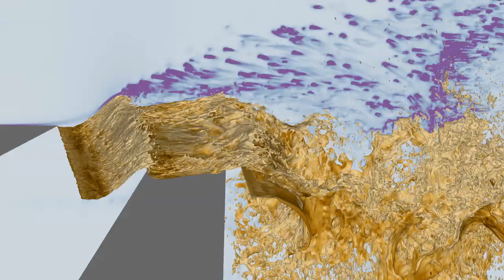Unraveled wave with slurry surface colored by viscosity and contours of strain in the background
Pictures are at equally spaced flow time intervals through one representative wave cycle. The view is from the inside of the nozzle looking down on the wave. The shear- and temperature thinning nature of the slurry is highlighted by viscosity reduction in response to high strain rate as the wave penetrates into the hot steam. Azimuthal variation is present as the wave forms (frames 1-3) but increases significantly as the wave collapses (frames 4-6).